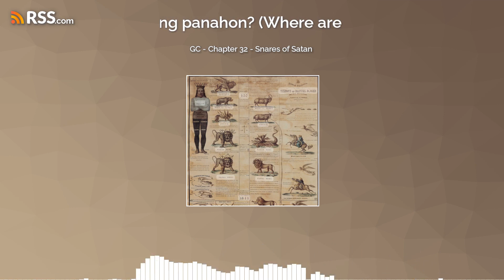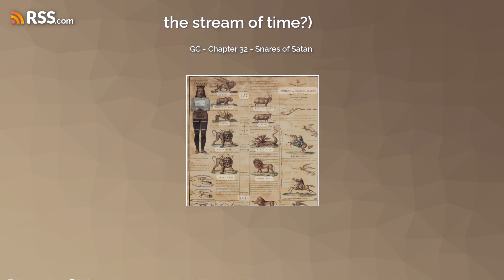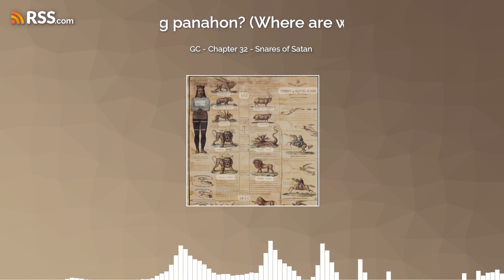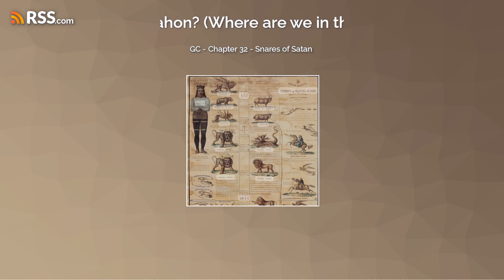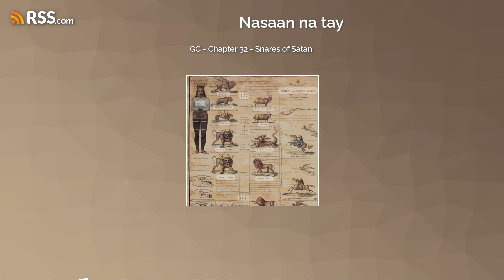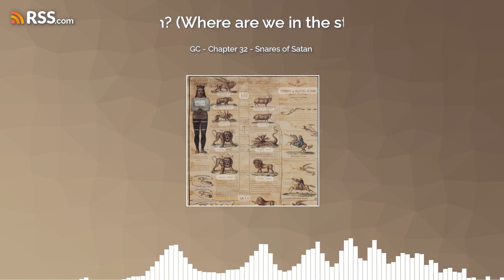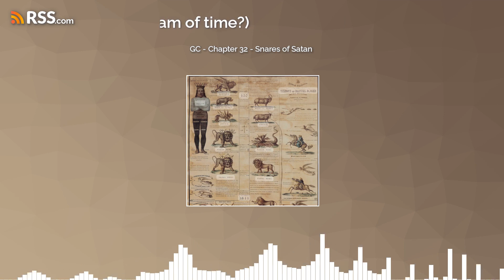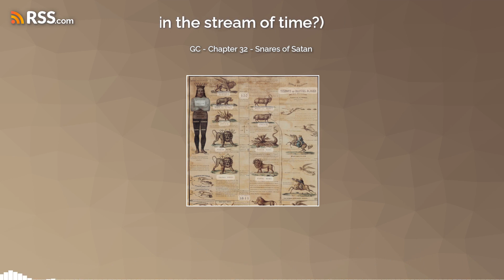GC - Chapter 32 - Snares of Satan